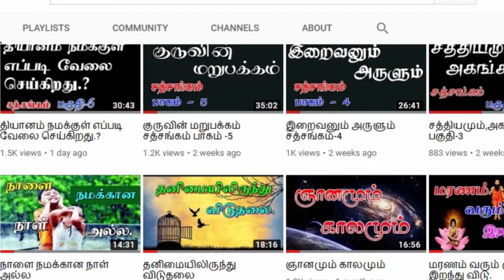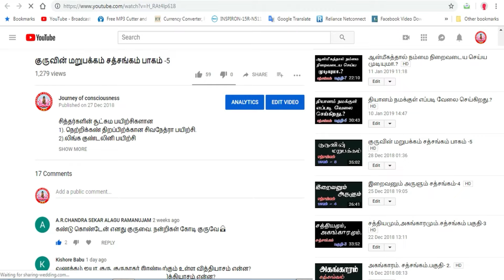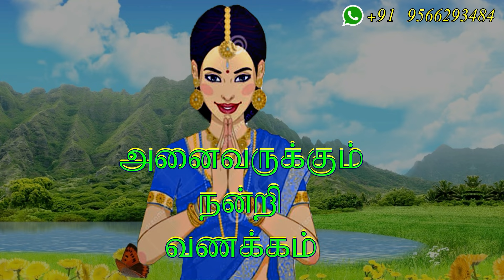(638)-ஒருவர் தனது ஆன்மீகபயிற்சிகளை எப்போது நிறுத்தலாம்.?சென்னை -சத்சங்கம் -07-01-2024